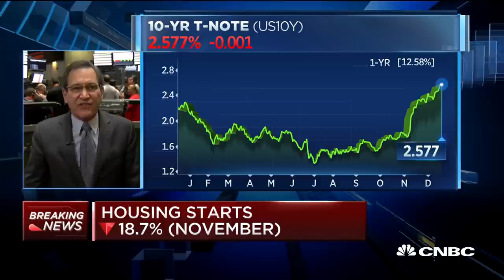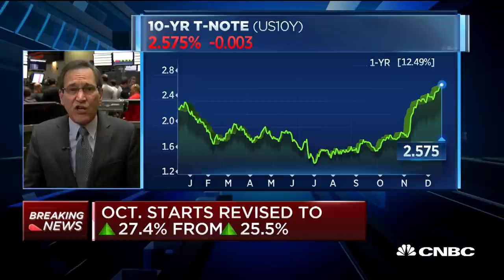Housing Starts Down 18.7% In November | Squawk Box | CNBC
CNBC's Rick Santelli and Diana Olick have the latest read on housing.